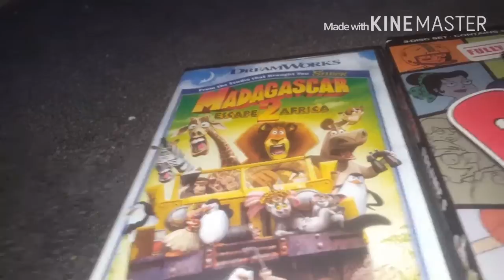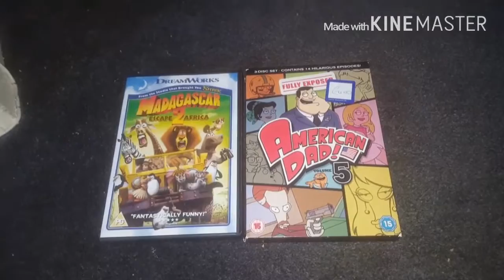I'm Destroy Madagascar: Escape 2 Africa & American Dad: Volume 5 DVD